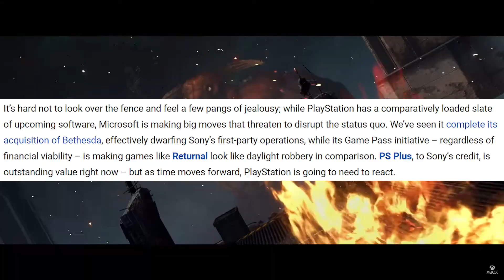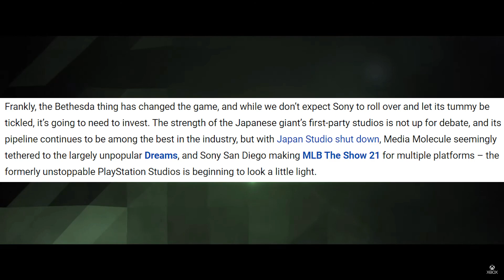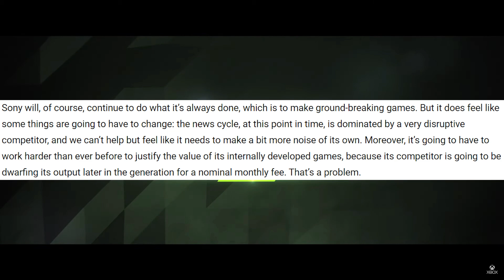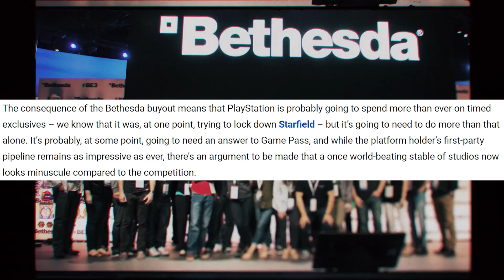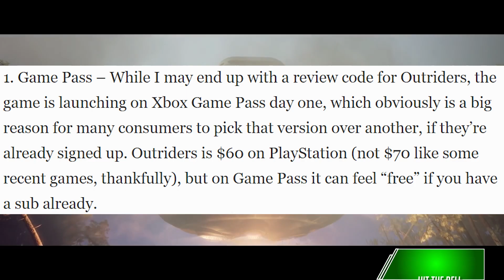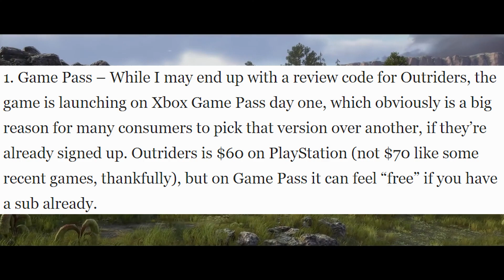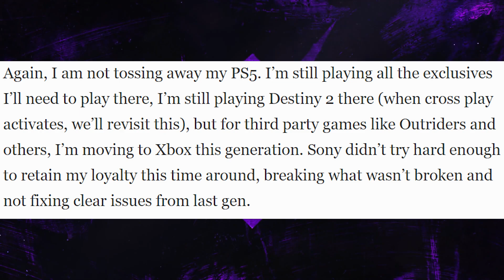SIGNIFICANT XBOX IMPROVEMENTS Are "Changing The Game" | Xbox Series X, Game Pass Bethesda Exclusives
When you add up all the things that Xbox is doing differently this generation with Xbox Game Pass and Bethesda acquisition, media outlets and games are looking at Xbox in a different way than ever before.